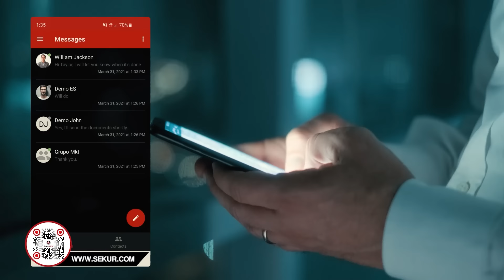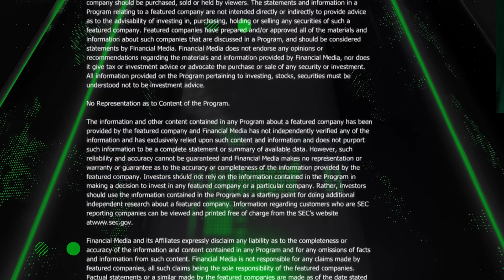New to the Street 591 | Fox Business Network, Monday, August 26, 2024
New to The Street's 591st TV episode line-up features the following five (5) Corporate interviews:

1). Biopharmaceutical - Acurx Pharmaceuticals, Inc.'s (NASDAQ: ACXP) ($ACXP) David Luci, President/CEO.

2). "Game Changers" segment interview with Iagon's (CRYPTO: IAG) ($IAG) Dr. Navjit Dhaliwal, CEO.

3). "Game Changers" segment interview with GreenLite Ventures, Inc.'s (OTC: GRNL) ($GRNL) (No Limit Technology Holdings, Inc.) Rafael Groswirt, CEO

4). Sustainable Solutions - The Sustainable Green Team, Ltd.'s (OTC: SGTM) ($SGTM) Tony Raynor, CEO and Founder.

5). "Sekur Privacy & Sekur Security – The Weekly Hack” segment with internet privacy expert Alain Ghiai, CEO, Sekur Private Data, Ltd. (OTCQB: SWISF) (CSE: SKUR) (FRA: GDT0) ($SWISF) (Sekur®).